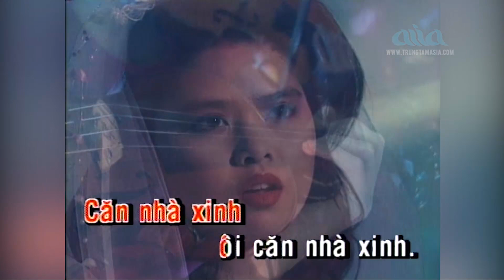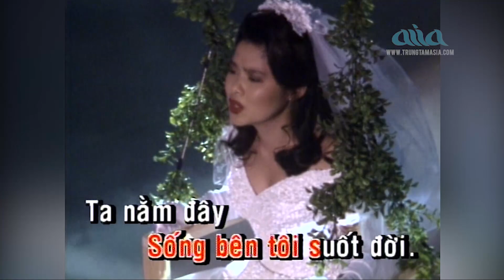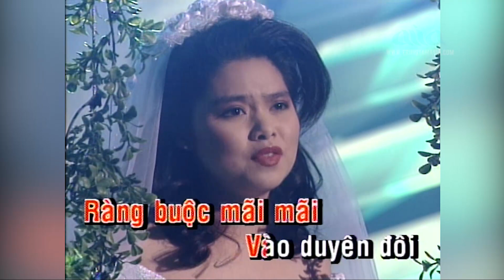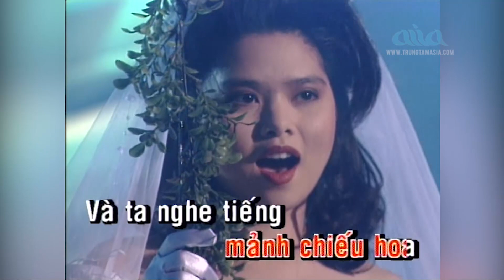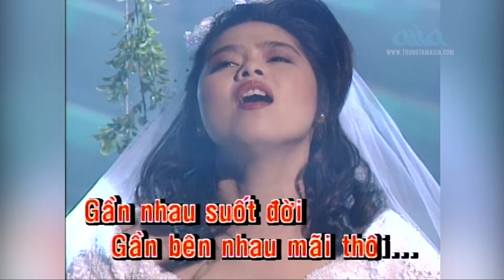Mơ Ước Người Yêu Bên Tôi - KARAOKE | Tone Nữ | ViNa Uyển Mi